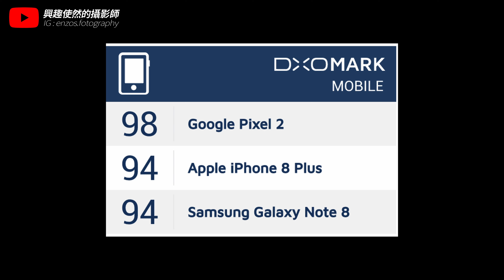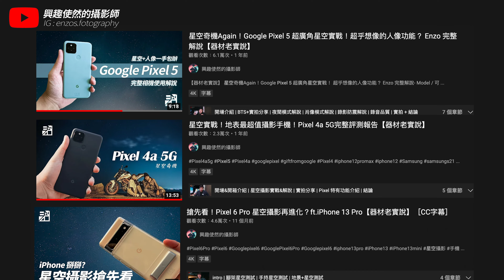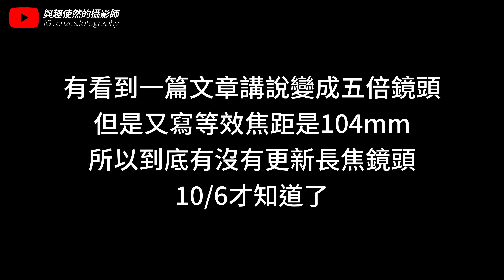Pixel 7 Pro 爆料來襲！愛之深責之切... 希望這幾個缺點會改進！【器材老實說】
【器材老實說】
Pixel 7 Pro 爆料來襲！
愛之深責之切... 希望這幾個缺點會改進！
這集可以當 Podcast 聽喔～